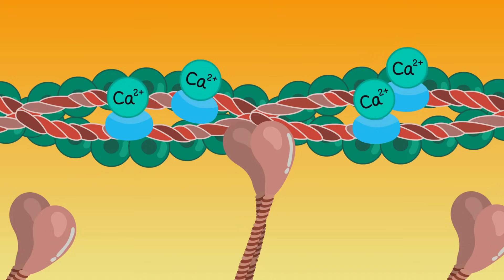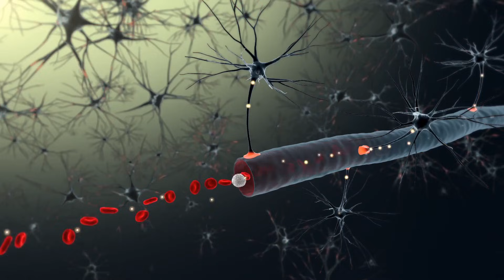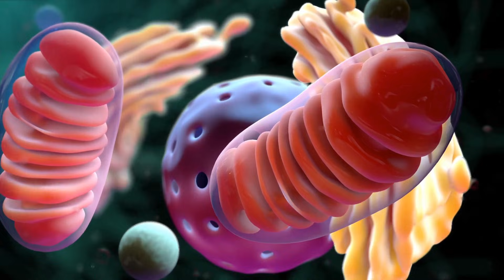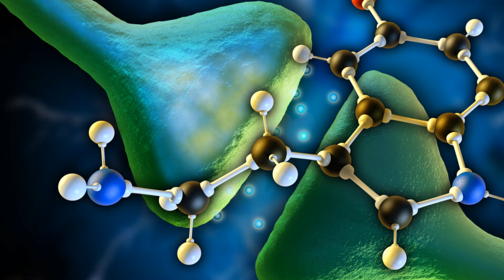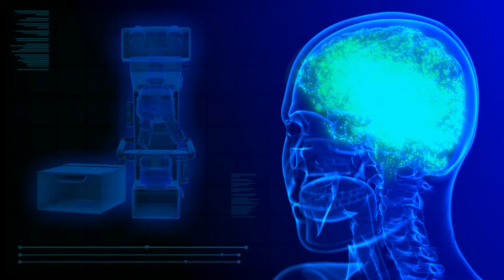Cipro to Brain Fog - Myelin Damage Explained in 6 Minutes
UPDATE: New ICD10 Diagnostic Codes for fluoroquinolones became effective Oct.

Welcome to our Antibiotic Side Effects & Adverse Reactions channel.  The Foundation was created to explore the mechanism of damage and a path to recovery for the masses of fluoroquinolone antibiotic (Cipro, ciprofloxacin, Levaquin, levofloxacin, Avelox etc) damaged victims around the world. By funding our own research, collaborating with others, and conveying those findings to the medical and science communities, we also hope to create change in how these drugs are used going forward.

➥New ICD10 Diagnostic Codes for fluoroquinolones became effective Oct.

➡️Translate Video:  1. Open a YouTube Video 2. Turn On closed captions (CC) 3. Click settings gear image  4. Select "Subtitles/CC" 5. Auto-Translate 6. Choose your preferred Language

💊Medications in the fluoroquinolone class (incl: Cipro/ciprofloxacin, Levaquin (off market)/levofloxacin, Avelox/moxifloxacin etc) in all forms for humans and pets